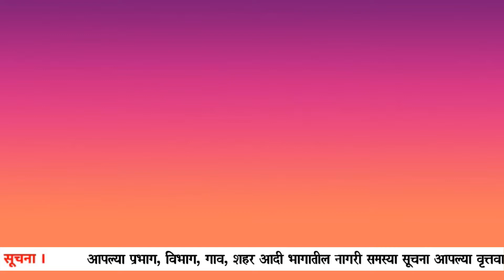🛑 DOMBIVALI l नंदू म्हात्रे - माजी नगरसेवक कल्याण-डोंबिवली म.न.पा यांनी दिपावली सणानिमित्त नागरिकां